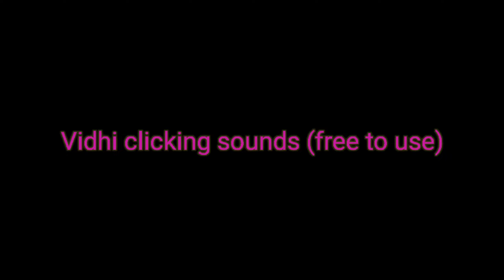Vidhi clicking sounds (free to use)